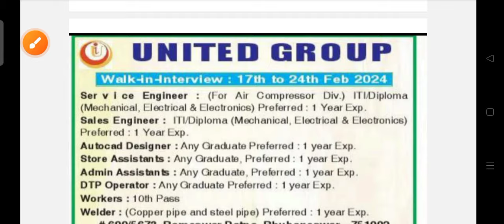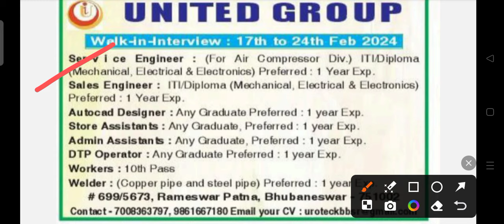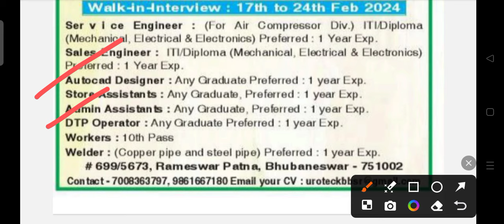United group recruitment 2024 !! for various post !! Odisha latest job notification 2024 !!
United group recruitment 2024.